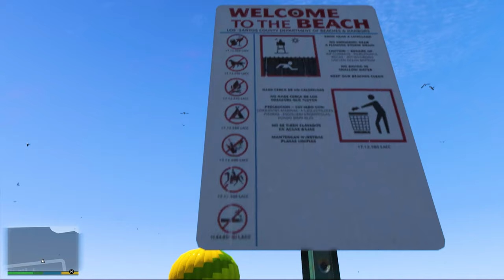GTA 5: STEELING HOT AIR BALLON 😲🔥 !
🎮𝑮𝑨𝑴𝑰𝑵𝑮 𝑺𝑬𝑻𝑼𝑷

gta 5
shinchan
franklin
game therapist
trending
viral
gaming
gennie
gta 5 gennie
gennie lamp